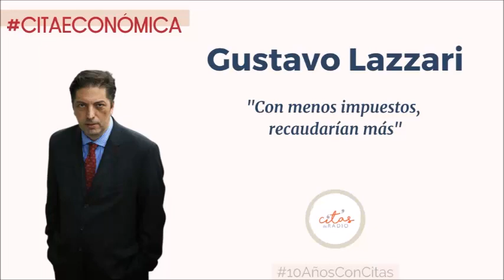Gustavo Lazzari: La Argentina ha roto la ecuación productiva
En este debut de la CitaEconómica, el economista y gerente general del Frigorífico Cárdenas, Gustavo Lazzari trae una columna picante que titula "El Estado necesita comerse pobres". Con claridad y franqueza expone con preocupación la realidad económica de las PyMEs del país.